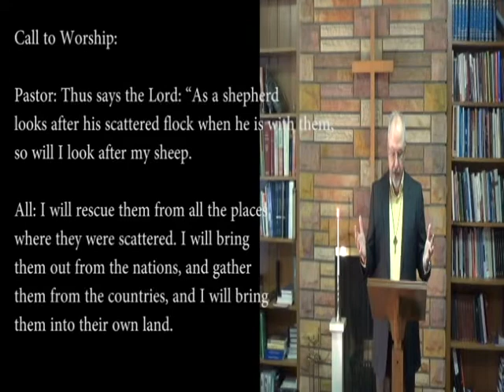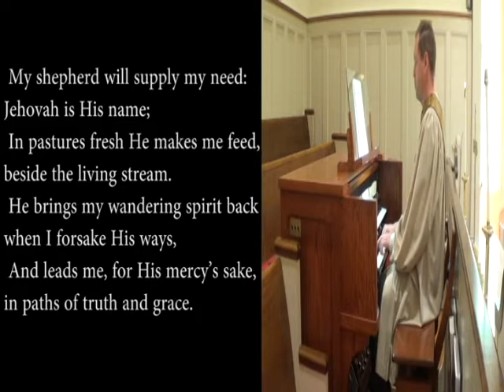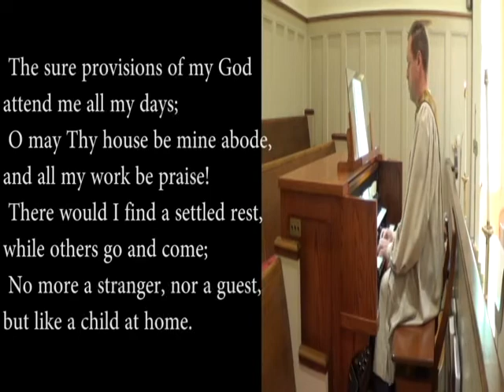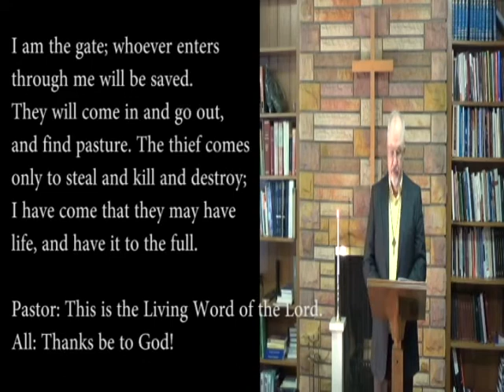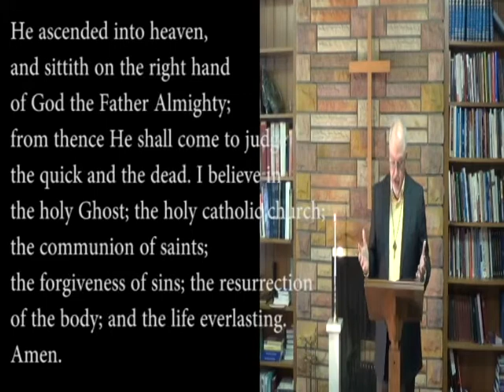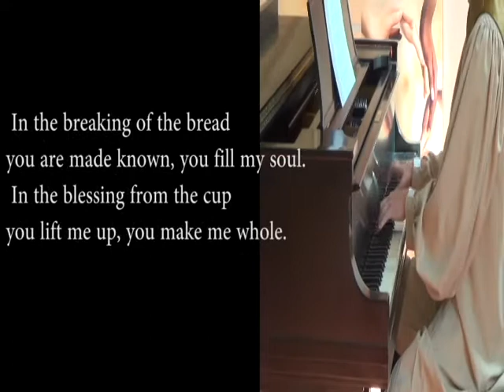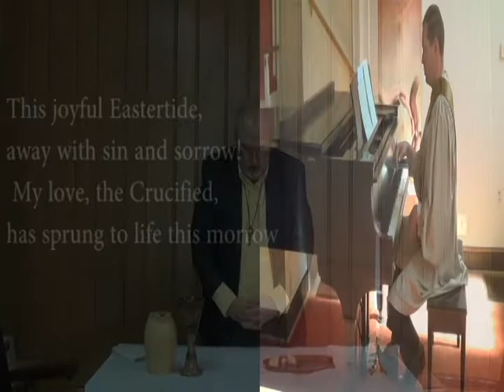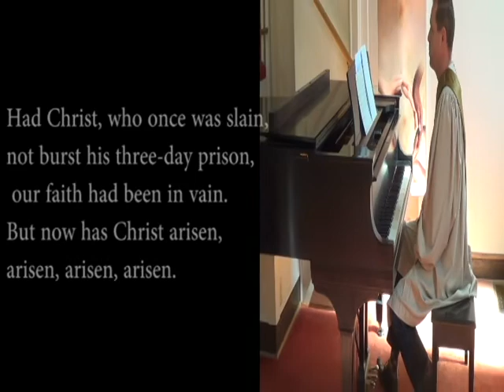May 3rd Service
Enslow Park Presbyterian Church
Ps. John Yeager